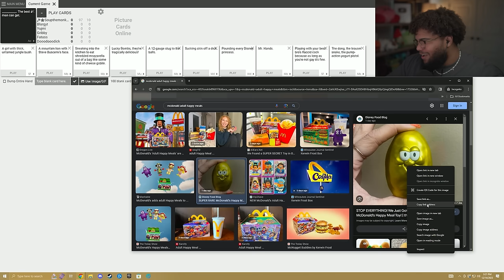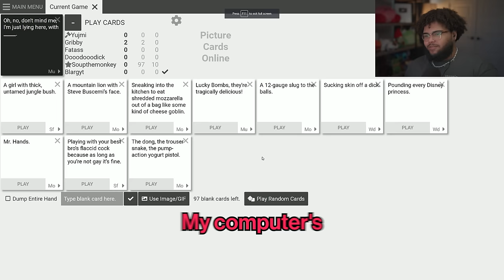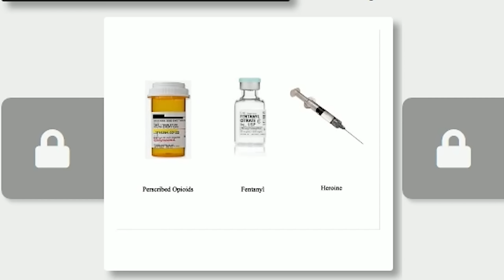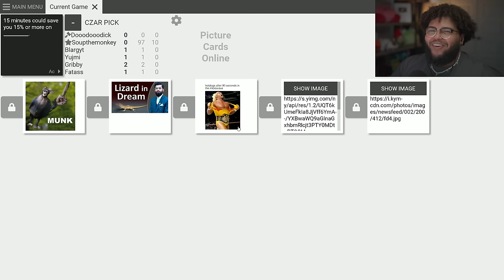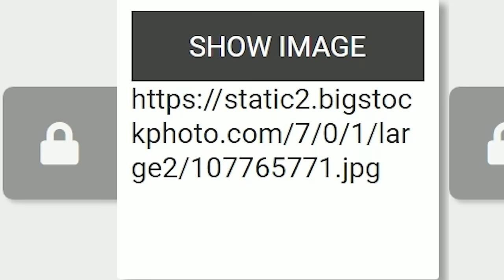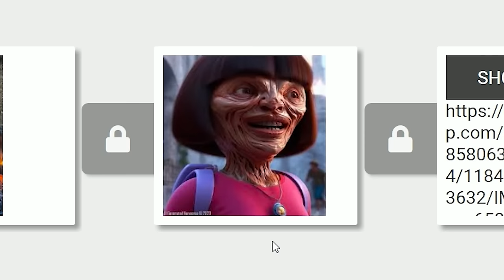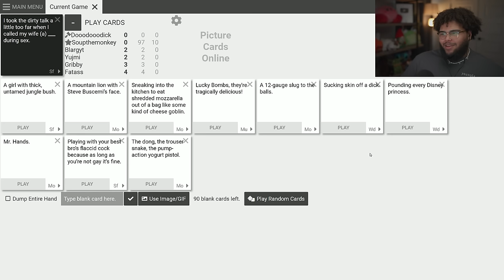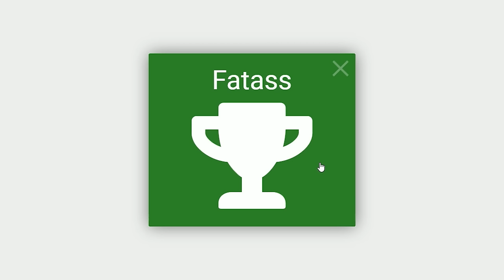CARDS AGAINST HUMANITY MEMES ARE CURSED